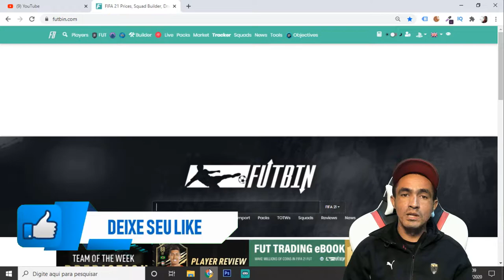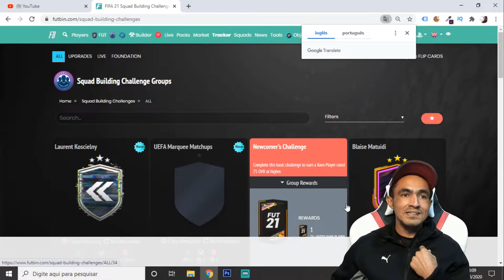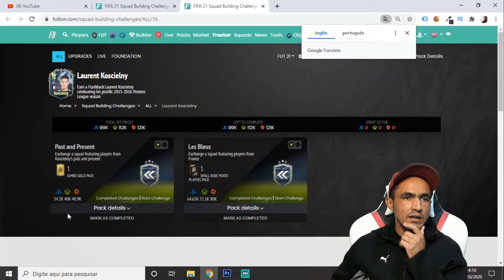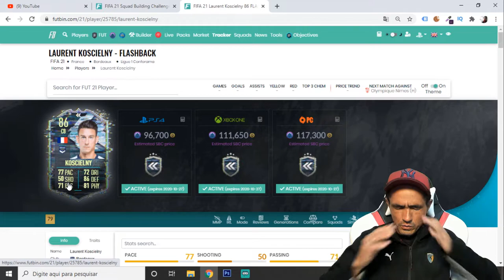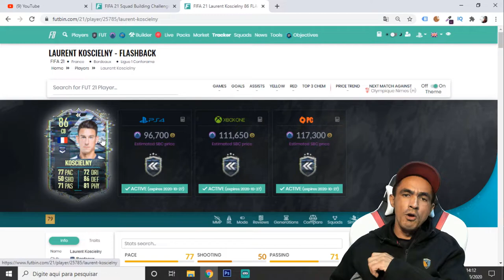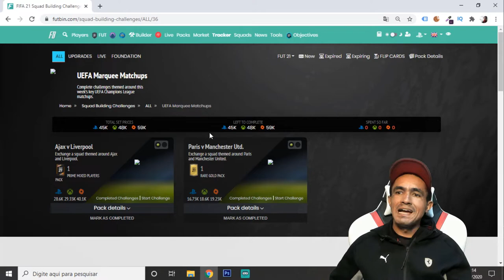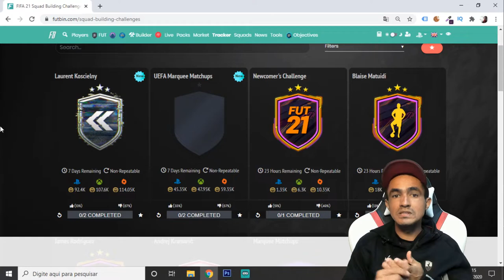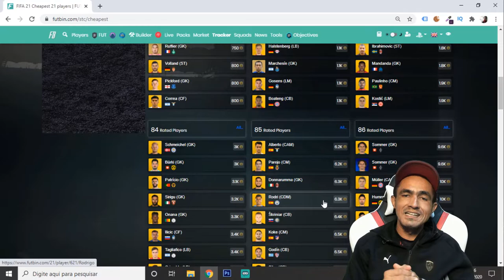🎮EA TROLANDO NOS DME's DE GRANDES CONFRONTOS DA CHAMPIONS🎮❗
Salve família, Lázaro na área e hoje é dia de DME's grandes confrontos da UEFA champions League, será que vamos ganhar coins com esses DME's? Confira!

TAGS RELACIONADS:
grandes confrontos uefa champions league,
grandes confrontos,
dme,
dme grandes confrontos,
fifa 21,
 fifa 21 ultimate team,
 ultimate team,
fifa 21 guia para iniciantes,
fifa 21 menu jogar,

 fifa 21 ganhar coins,
ganhar coins fifa 21,
como ganhar coins fifa 21,
dicas ganhar coins fifa 21,
dme,

dicas de trade,
como fazer trade,
coins fifa 21,
fifa ultimate team,
ganhar coins,
fifa 21 trade,
fifa 21 como fazer trade,
trade fifa,
dicas de trade fifa 21,
como fazer trade fifa 21,
como fazer trade fifa,
dica de trade fifa 21,
lazaro,
lazaro gamer,